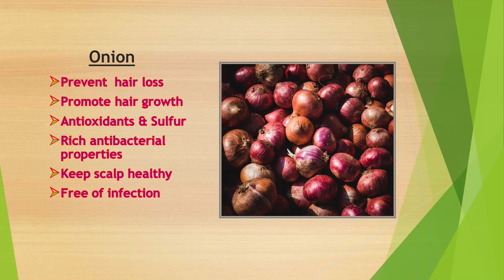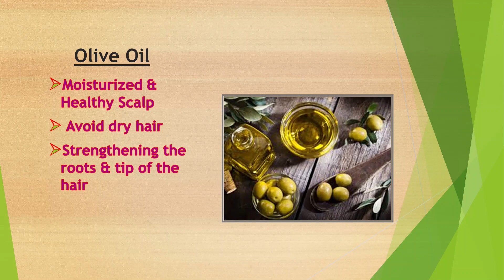Hair care tips//Hair mask //Natural home remedy for Hair loss//Tamil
Hair mask for Hair growth, Hair loss, Dandruff and soft silky smooth shiny hair at home in Tamil.